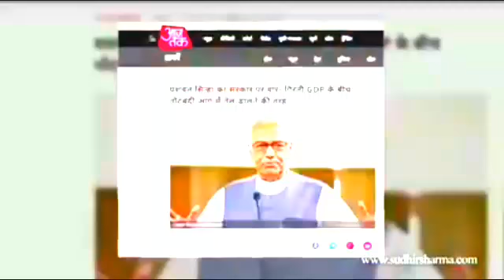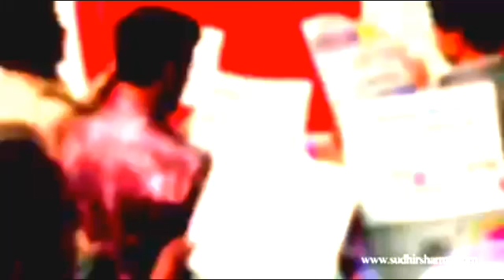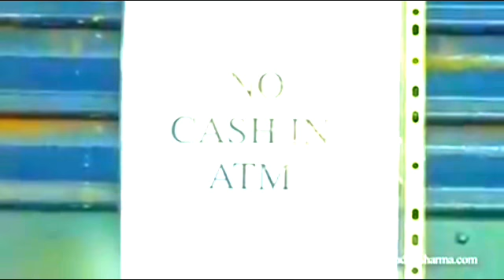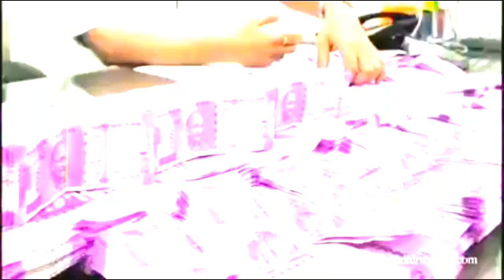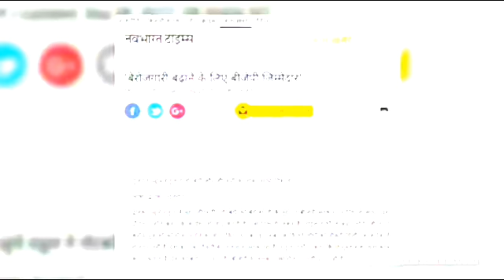Not changing back news Bank lion all people please check the videos look up big breaking news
Will good morning my dear friend